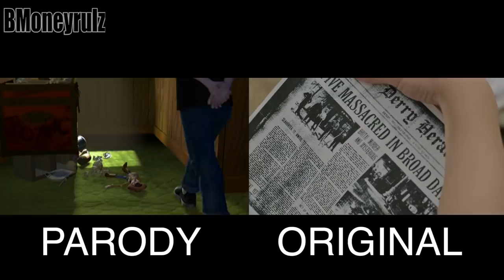TOY STORY In The Style Of IT (2017) Side-By-Side W/ Original Trailer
IT is finally here! Here is a HIGHLY REQUESTED Side-by-side of what I did with the TOY STORY 'In The Style' mashups!

TOY STORY In The Style Of IT (2017) Trailer 2

Taylor Swift's "LOOK WHAT YOU MADE ME DO" Sung By The Movies

Disney's 'GAME OF THRONES' Side-By-Side W/ Season Finale Trailer

Disney's GAME OF THRONES: Season Finale Mash-Up Trailer Parody

Is DUNKIRK Overrated? - Video Essay

Disney/Pixar's 'KINGSMAN: THE GOLDEN CIRCLE' Mash-Up Trailer Parody 2

WAR FOR THE PLANET OF THE APES: 99 Sec Review

HAN SOLO SPIN-OFF Loses Directors - BRAN RANTS!

WONDER WOMAN / CAPTAIN UNDERPANTS: Double Feature 99 Sec Reviews

'Pirates Of The Caribbean 5' Side-By-Side w/ LION KING

Guardians Of The Galaxy VOL 2: Review (NO SPOILERS)

TOY STORY (In The Style Of) Stephen King's IT 2017

Why CAPTAIN UNDERPANTS Will Be Awesome!

'ALIEN: Covenant': Side By Side w/ Finding Nemo Trailer Parody

Disney/Pixar's 'Guardians Of The Galaxy Vol. 2' Side-By-Side w/ Trailer #3

'Disney/Pixar's Guardians Of The Galaxy Vol. 2': Mash-Up Trailer #3 Parody

'LION KING' REMAKE Casting News - (Happy) BRAN RANTS!